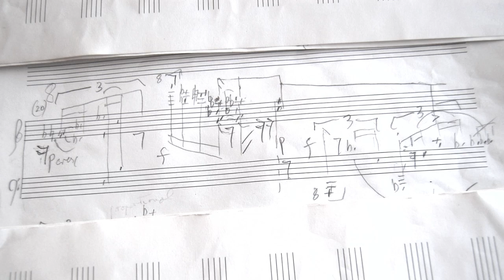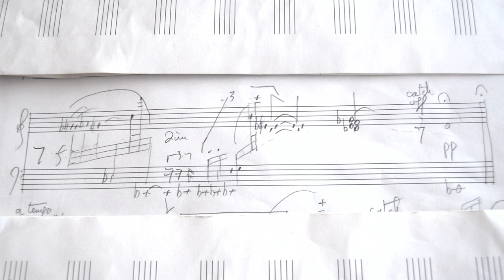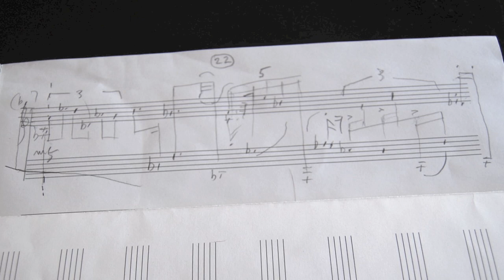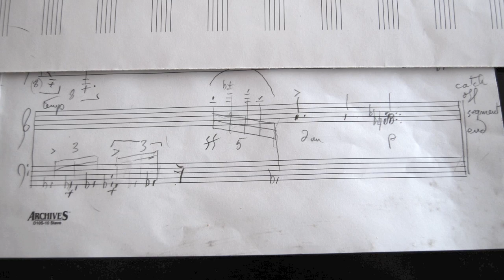Around the Edges II complete